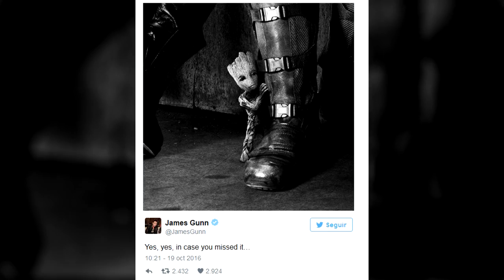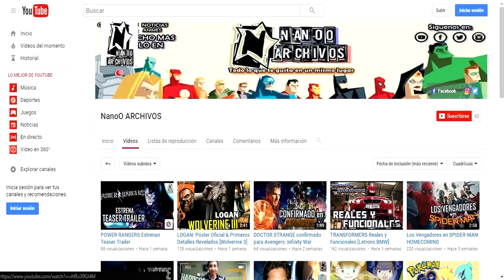GUARDIANES DE LA GALAXIA Vol. 2 OFFICIAL TRAILER Y NUEVOS DETALLES DE SU PELICULA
Este es el espectacular primer trailer de 'Guardianes de la Galaxia Vol 2' y así  oficialmente, se ha dado el banderazo de salida de la promoción de una de las cintas más esperadas de Marvel Studios.
Bienvenidos al Canal Oficial de Stark Studios.